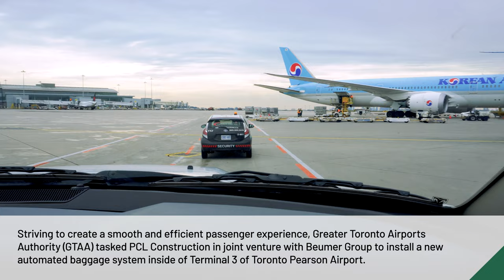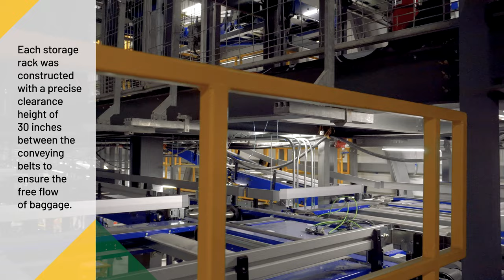GTAA Early Baggage Storage Facility | Project Milestone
Project Milestone: The PCL-Beumer Group joint venture team is moving closer to their final destination as they work towards providing efficient, resilient baggage service at Greater Toronto Airports Authority’s Toronto Pearson!
Get a behind-the-scenes look at the team working together with Walters Group to successfully install the modular steel structure of the elevated conveying enclosure that will connect the airport’s new Early Baggage Storage facility to Terminal 3.